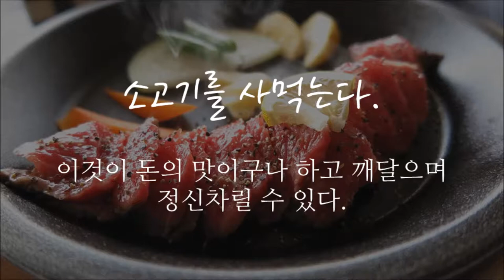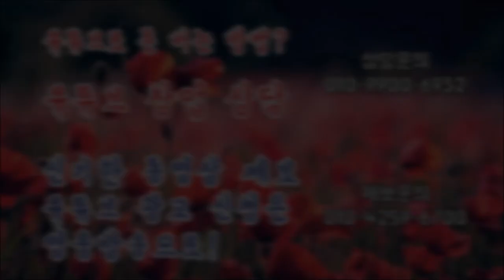퇴사하고 싶을 때 정신 차리는 방법